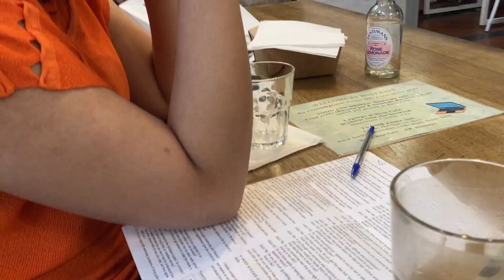is this video fast food? cause it's HOT TO GO!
MASHUP OF CLIPS, i edited poorly a while ago but i need to get it out or it'll never see the face of the interwebs.